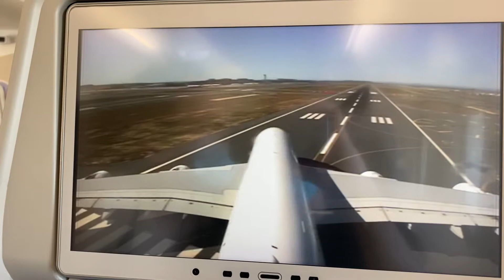Emirates Airbus A380 Take Off | IST | İstanbul Havalimanı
Registration: A6-EUA
Seat number: 85K
First flight date: 22/01/2016
Route: IST - DXB
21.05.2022